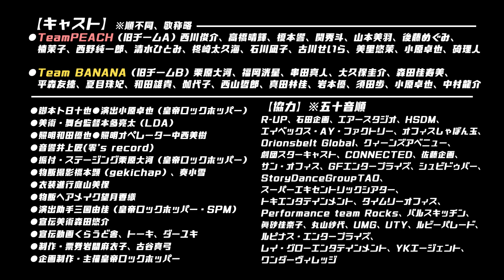【CHERRY BOYS～GRADUATION】キャスト撮影風景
童貞たちが童貞を卒業する為、童貞のプライドを賭け奮闘するドタバタ青春コメディ
『CHERRY BOYS～GRADUATION～』

2024/2/2(金)～11(日) 上野ストアハウス